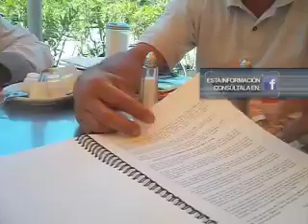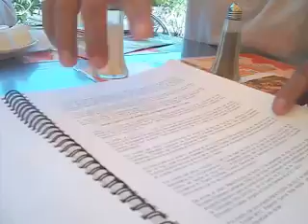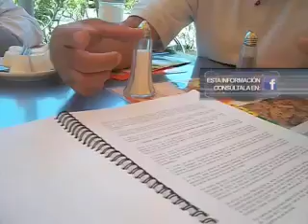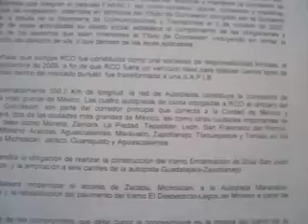En Su Derecho / Piden apoyo al Gobernador perseguidos por protestar por cobros de caseta en Tonalá.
En Su Derecho - Aquí le hemos llevado puntual seguimiento del caso que envuelve a las casetas de cobro en la autopista a Zapotlanejo, en Tonalá, y que obliga a los habitantes de los fraccionamientos vecinos a pagar peaje sólo por entrar y salir de sus casas. Usted recordará que la protesta de los ciudadanos que se manifestaron contra este cobro injusto fue criminalizada por la PGR, que los detuvo y los mantiene en un proceso penal en su contra. Vea lo que ha sucedido con este caso.
Informa: Rafael Hernández.